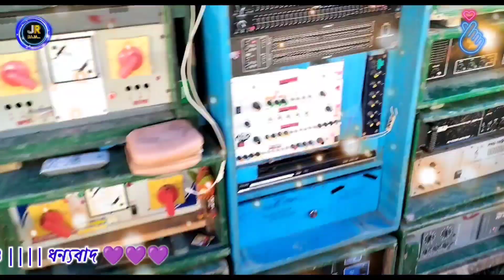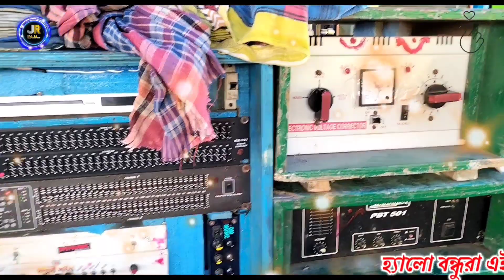Tor Bandhobi Ke Setting Kare Ja Dj Song // New Purulia Dj Gaan 2022 Dj Jr Raja Remix // Dj Jr Mix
Dj B.M Remix
S.S Remix
A to Z Kudi se
P point
P music
PP club
.S Remix
B.M Remix
B.S Music
Premara Love story Odia miss
DJ gaan Rath Yatra special
DJOdia gana Love story gaan Love story
DJ gaan DJ gaan.DJ
BM Remix
Susovan Remix
DJ PM Remix
A To Z DJ Mix
RSS Present
Power Music Present
P Point P Music
Pp Music
DJ PP CIlab .in
Ratha Yatra Special DJ Gan
Ratha Yatar Special Hindi Gan
DJ Gan
DJ Song
DJ SOvon Remix
Susovan Remix New 2022
DJ BM Remix New 2022
Hindi DJ Gan
Hindi Love Story Song
B.S.Music Present
S.B.Music Present
Sunjib GayenDJ
BM Remix
Susovan Remix
DJ PM Remix
RSS Present
Power Music Present
Pp Music
DJ PP Clab .in
DJ Gan
DJ Song
DJ Sovon Remix
Hindi DJ Gan
B.S.Music Present
S.B.Music Present
Sunjib Gayen
Souvik Music Present
Lovely Music Present
Rath Yatra Special New 2022 Susovan remix
Rath Yatra Special New 2022 DJ bm remix
Rath Yatra Special New 2022 DJ pm remix
Rath Yatra Special New 2022 DJ Gm remix
Rath Yatra Special New 2022 DJ Rj remixRath Yatra
Special New 2022 DJ Rj remix
Rath Yatra Special New 2022 DJ Mt remix
Rath Yatra Special New 2022 DJ Sp Sagar
Souvik Music Present
Lovely Music Present
dj bm remix new speaker chak 2022
susovan remix new speaker chak 2022
dj mx remix new speaker chak 2022
dị ru remix new speaker chak 2022
ratha Yatra special nonstop speaker chak
sounds chak
speaker chak
new speaker chak 2022
new sounds chak 2022
dj bm remix
dị Bm remix Main Hoon Don Speaker chak
bangla love Story songs
Best of bappi Lahiri
bangla old love Story songs
seiv takur
gan
seiv takur dj gan
bhole baba special dj songs
bhole baba special humimg songs